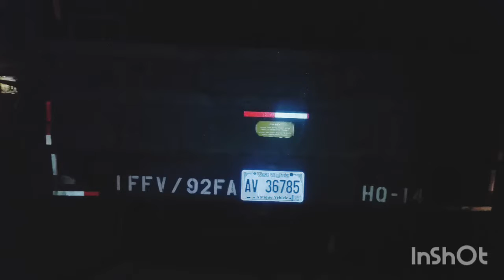What the deuce? M35A2C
Update on where I've been, and coming features.

M35A2C 1969 DEUCE AND A HALF JEEP KAISER